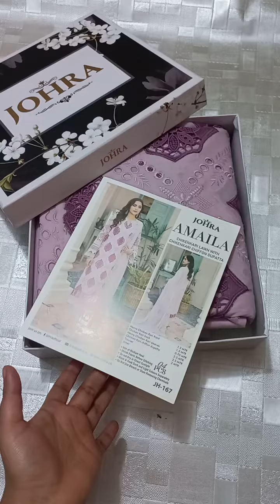Johra lawn chickenkari ,11000 unstitched suit,What's app 03174888659